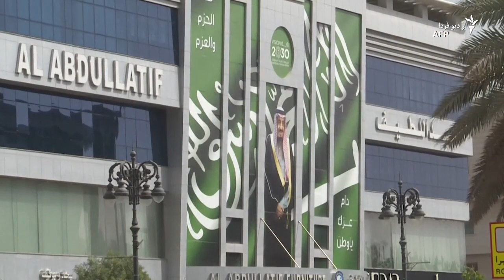جمهوری اسلامی و عربستان، چند مسئله اساسی